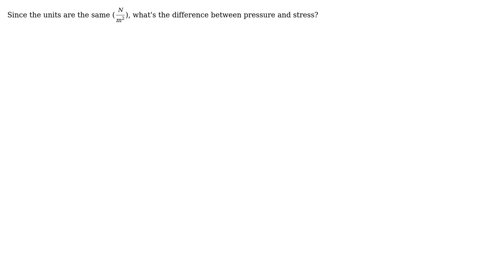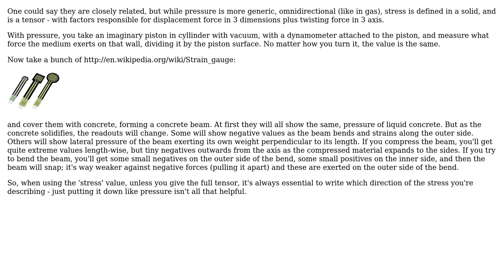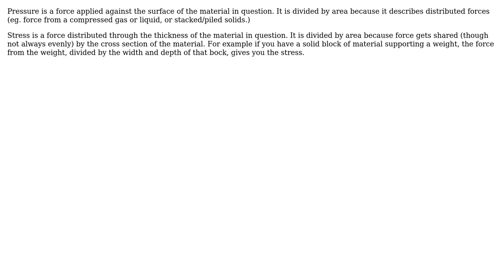Engineering: What is the difference between pressure and stress? (4 Solutions!!)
Engineering: What is the difference between pressure and stress?